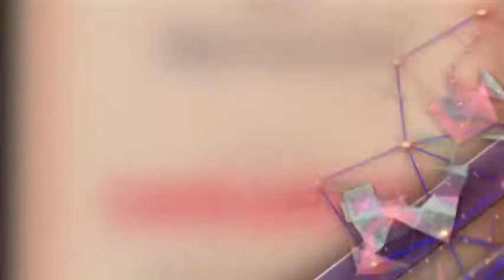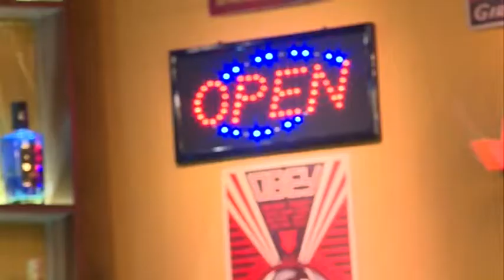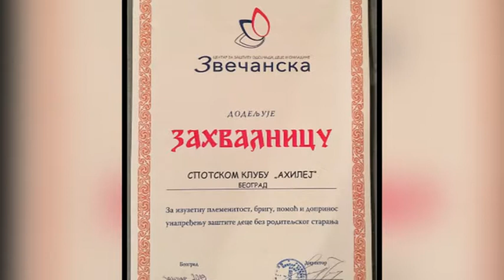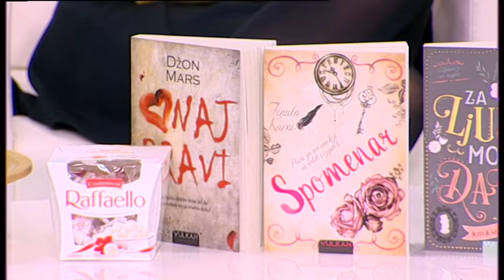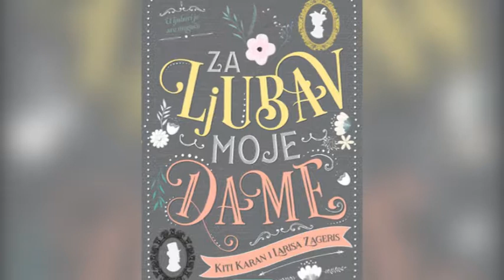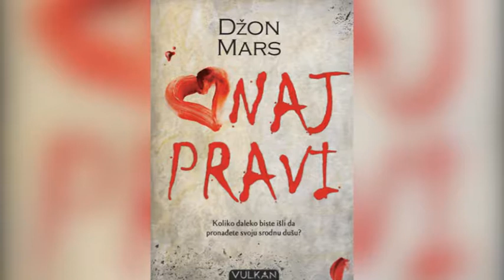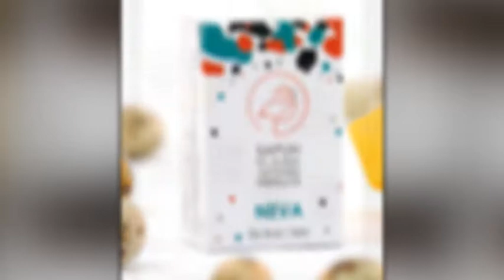Pink World News - 14.02.2019 - Cela Emisija